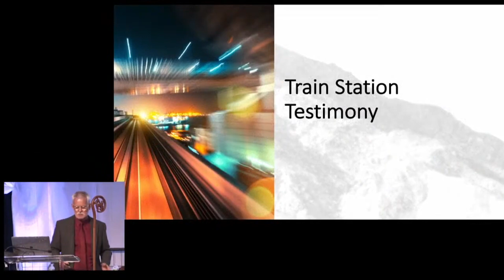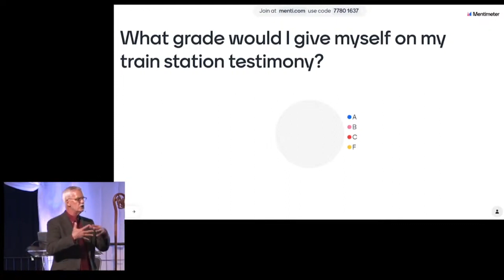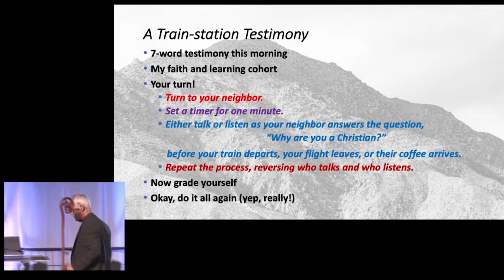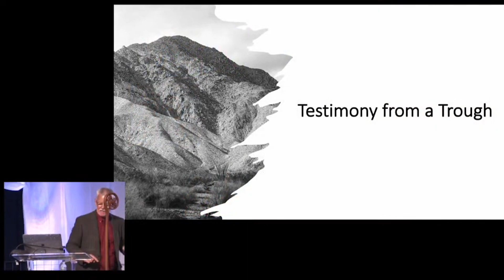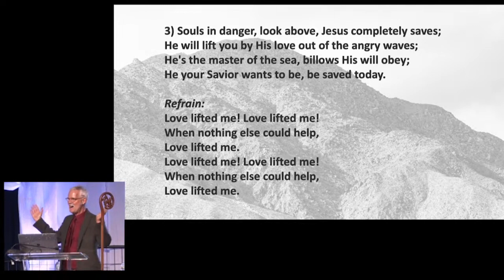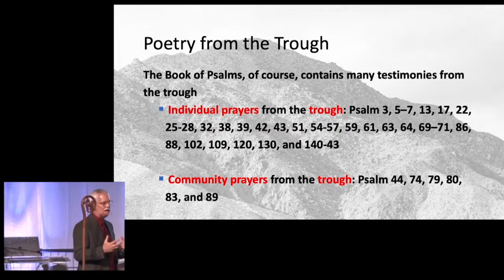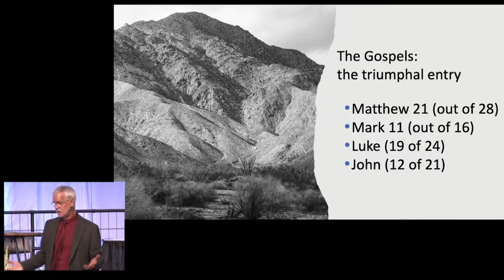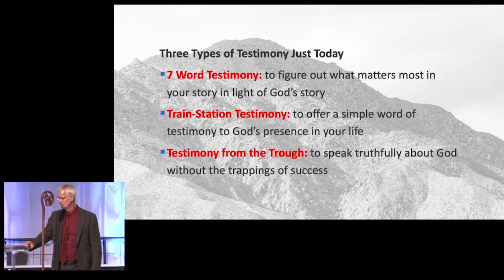Annual Conference 2023 Session 3: Testimony - Where?